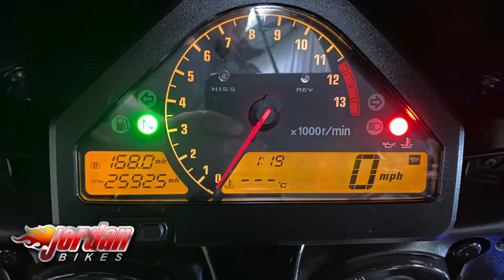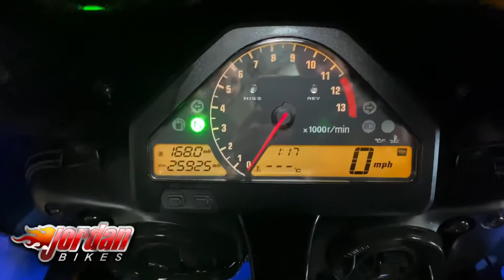Jordanbikes, Honda, CBR1000RR5, FIREBLADE, 2005 ‘05’ plate, 25925 miles, £4990.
For Sale, Honda CBR1000RR5, 2005 '05' plate with only 25,925 miles on the clock. This is a nice clean bike for its year, and comes fitted with a Carbon Can Company exhaust, paddock stand bobbins, heel plates, braided hoses, and a tinted screen. The bike has the factory electronic steering damper which stiffens up with speed, and these have one of the sweetest engines in any superbike, they're super smooth to ride. Before it leaves us it will receive a fresh pair of tyres, and a full service (inc valve clearances) so it will be ready to be enjoyed. Yours for only £4990